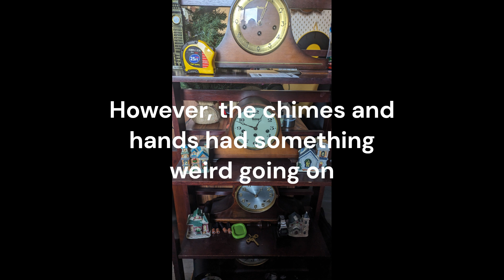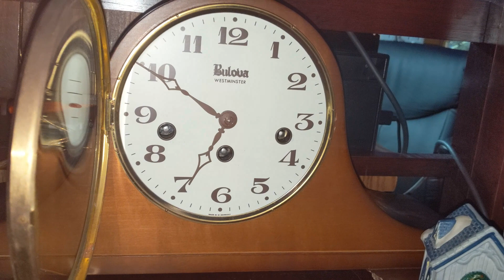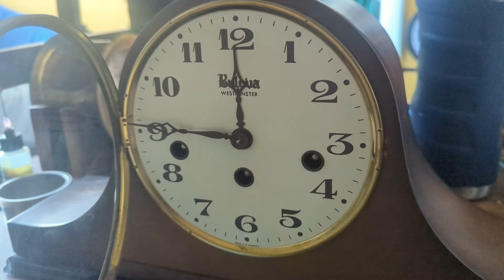Bulova Westminster Chime Tambour Mantel Clock